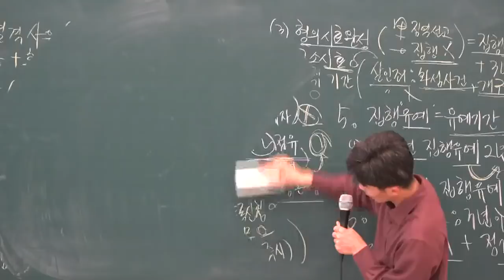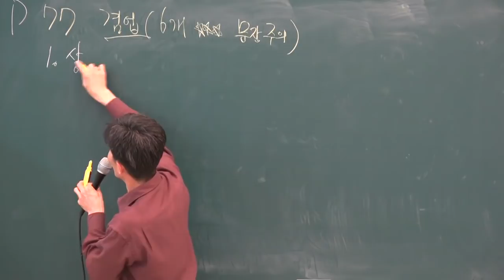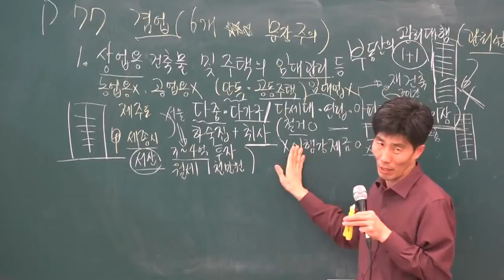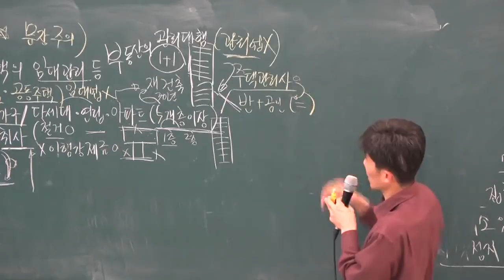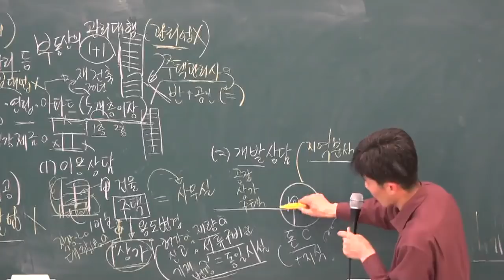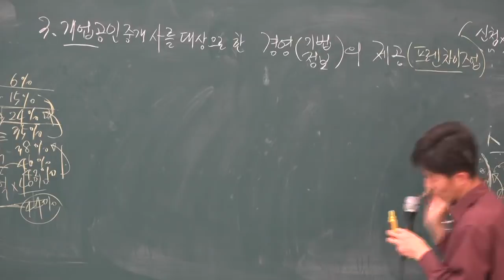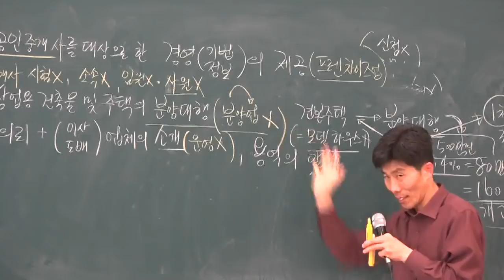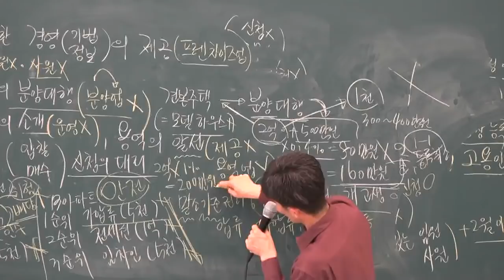[공전무] 2019년 공인중개사법령 및 중개실무 기초이론 11-6